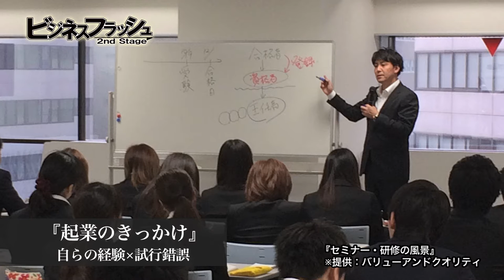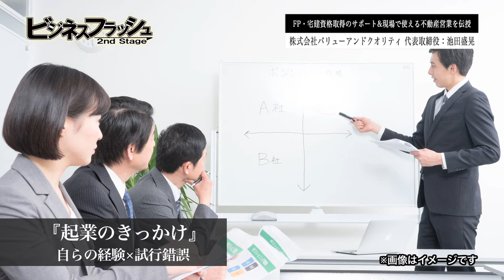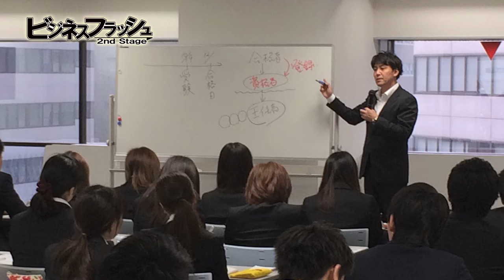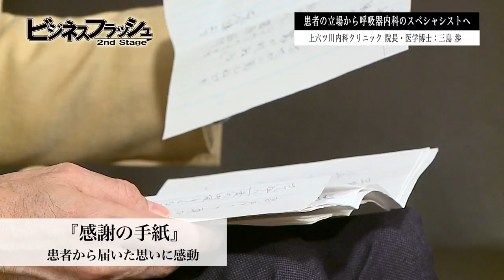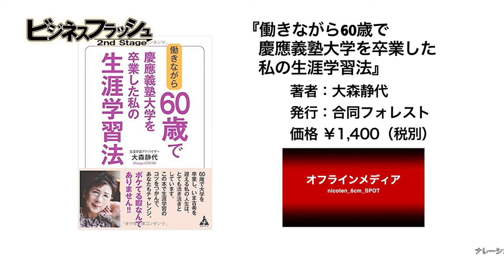ビジネスフラッシュ 2ndStage～企業が輝くとき～（株式会社バリューアンドクオリティ、上六ッ川内科クリニック）